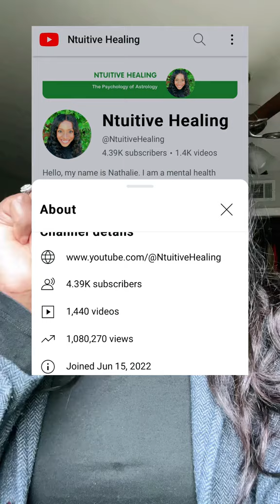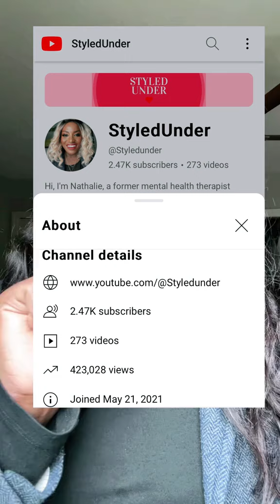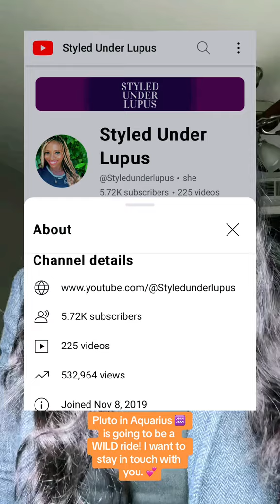MIND-BLOWING Secrets to Healing Beyond TikTok Revealed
Discover tips and strategies to unlock the power of intuitive healing in your life.
My name is Nathalie. I'm a Sagittarius and an Intuitive Astrologer. I'm also a mother and a wife. With over 20 years of experience in psychology and mental health, I am an expert in cognitive and emotional well-being. I graduated with a clinical master's degree from Syracuse University and have been self-taught in astrology for 25 years. Based on your life journey, I aim to teach you how to use astrology for self-improvement and success.

💖 Learn how to manifest your dreams by using astrology!